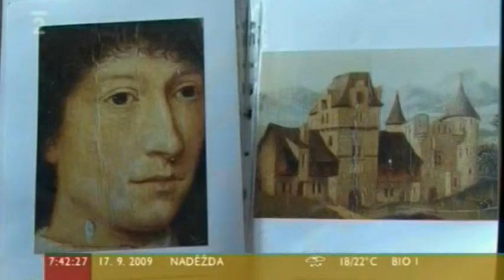Falešné obrazy v historii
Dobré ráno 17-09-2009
Han van Meegeren a další padělatelé